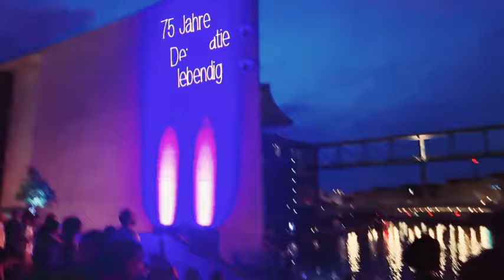Вечерний Берлин,прогулка, и прощание